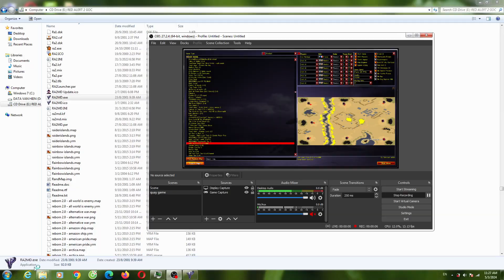Yuri's Revenge Red Alert 2 Aden Aden Zoom 30000 Map Extra Hard AI Enemy